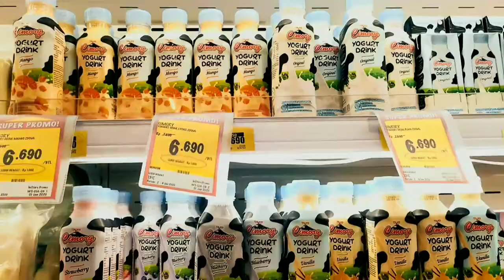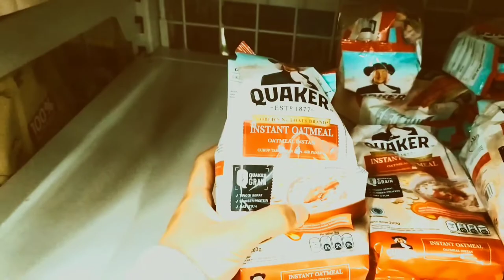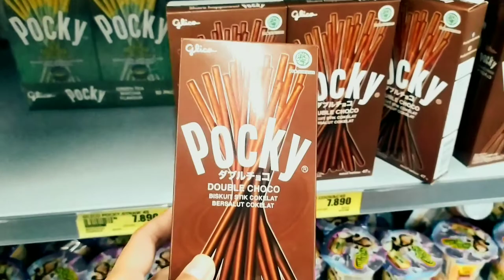Mini Vlog: Buying My 12 a.m Starter Pack (Aesthetic Vlog)